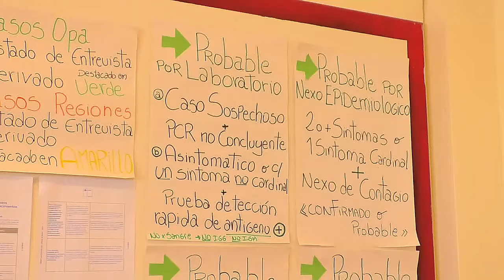Ante aumento de casos